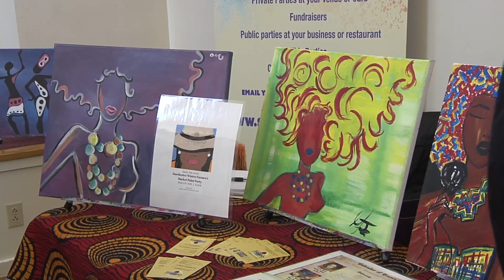Dorchester Farmers Market Opening Ceremony - Promo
Mayor Walsh joins CIty Councilor Andrea Campbell at the Great Hall at Codman Common in Dorchester as they dropped by the Dorchester Winter Farmers Market. This weekly event features farm fresh foods and local businesses.